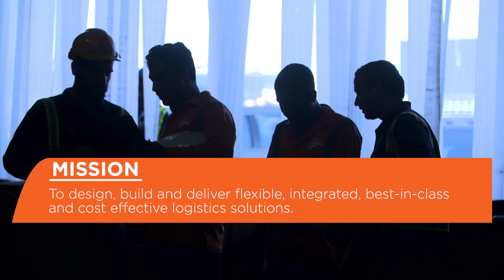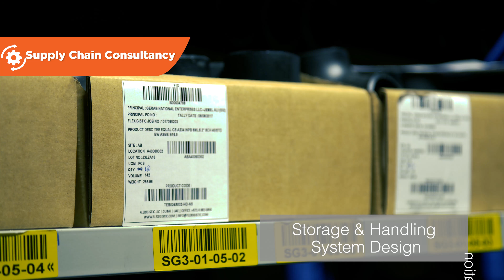Flexigistic - Corporate video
Corporate video for Flexigistic Logistics company.

Produced by: Masterkopy Films 2018